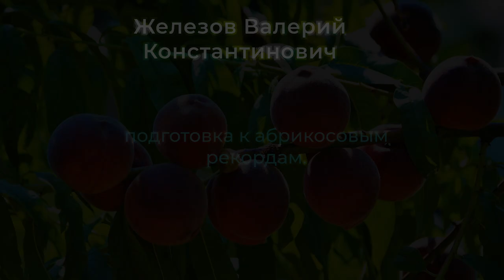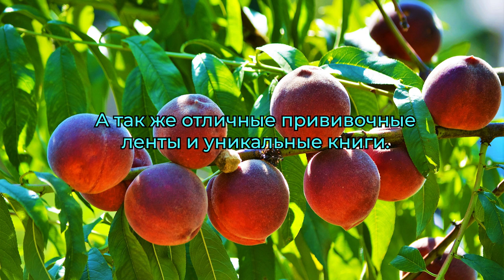Садовод Железов- подготовка к абрикосовым рекордам.